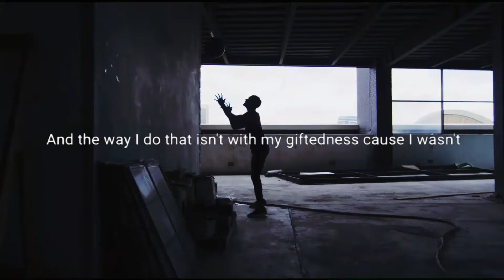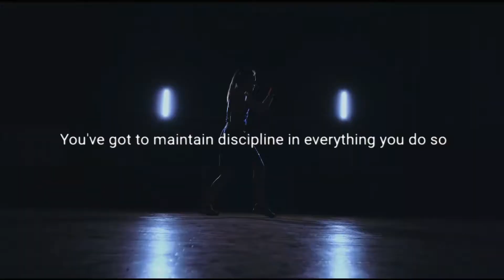Stop Complaining and Start Going the Extra Mile | Mindset of High Achievers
This video is for anyone who wants to be successful in life.  It's a motivational speech on the importance and stopping complaints and taking necessary action to move you forward.

Your thoughts are instrumental in your quest to achieve personal success.

This is a motivational video for high achievement with an inspirational message about success in life. It's not always easy to stay motivated, but I hope this video will help you with that!